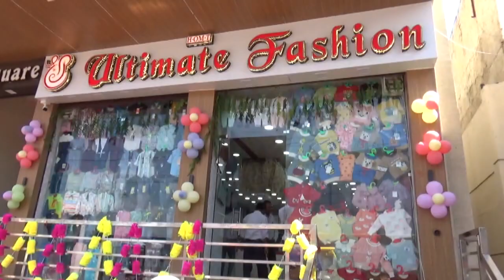महिला के नदी में डूबने की आशंका के चलते प्रशासन की हुई परेड़,